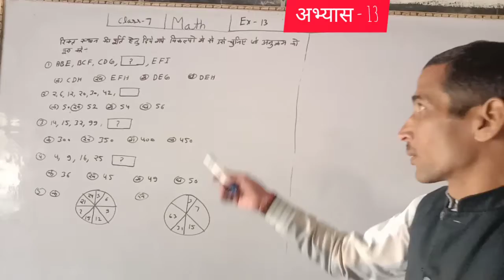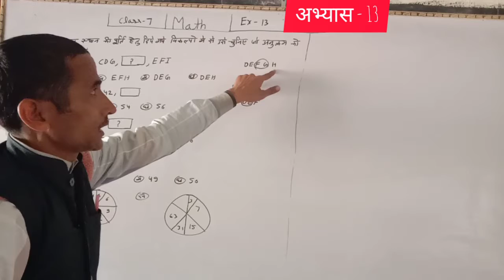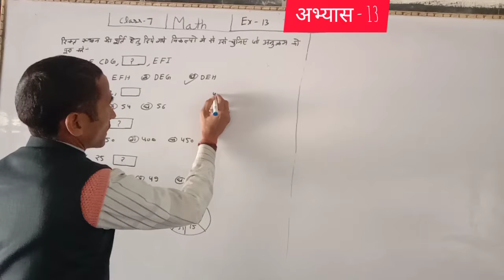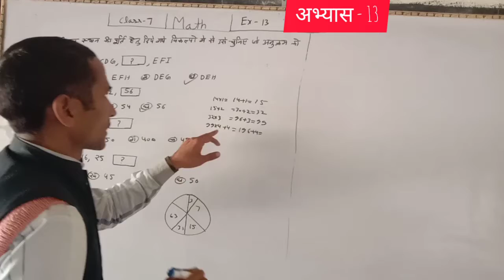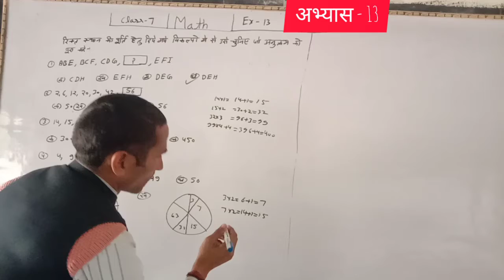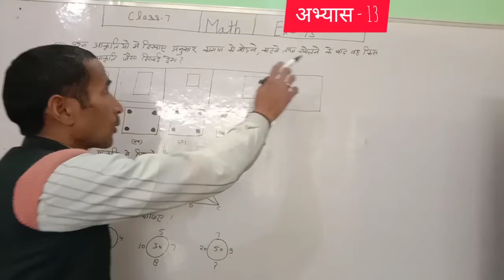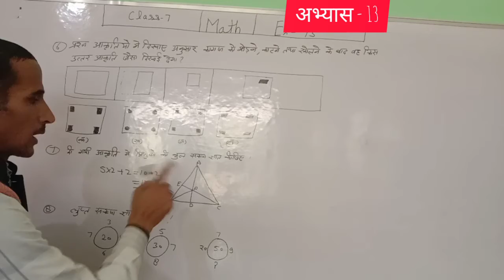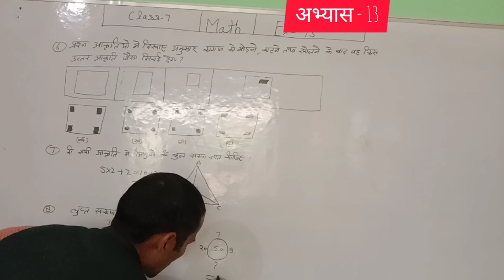गणित‌ कक्षा 7 अभ्यास 13